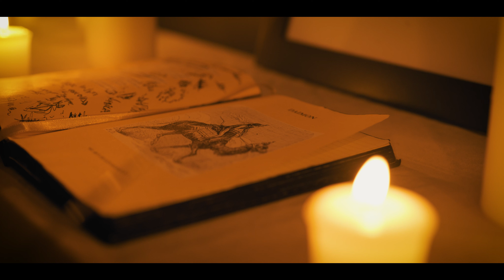Próximamente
The new era of Divimo Productions starts now.